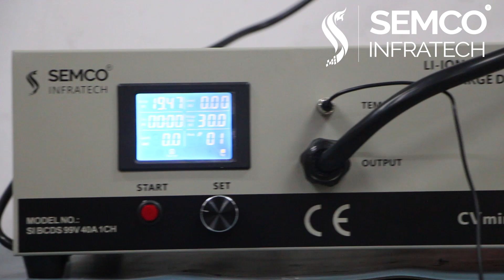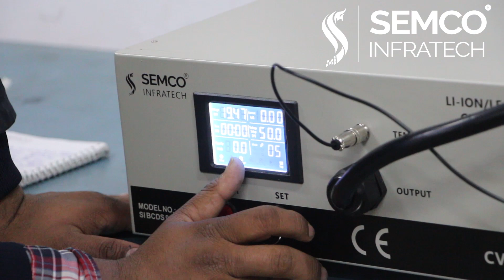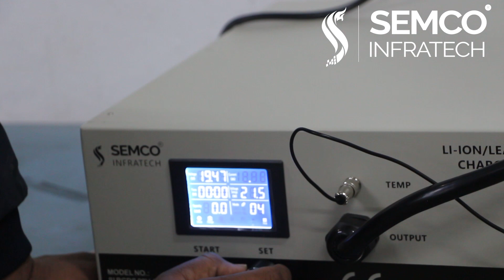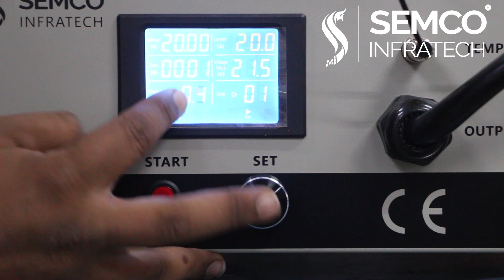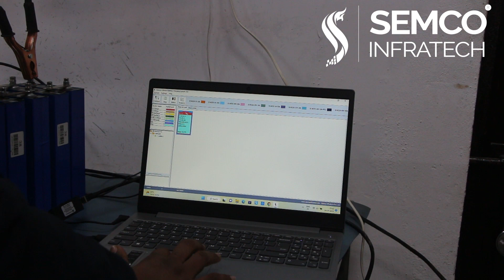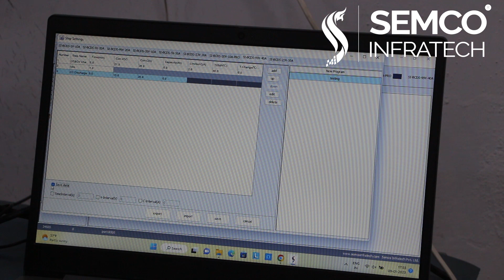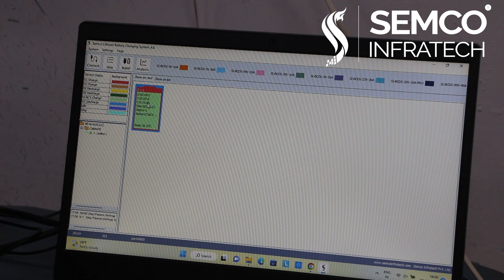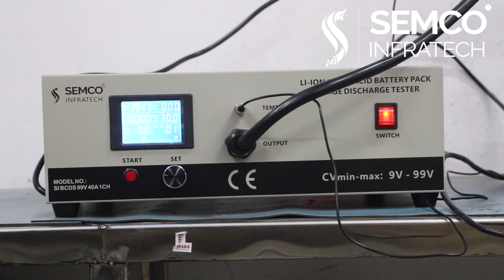Lithium ion Battery | SI BCDS 99V 40A 1CH BATTERY PACK TESTER | Semco Infratech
99V 40AMP BCDS MACHINE is widely used for maintenance of battery pack this machine supports the voltages within a 9-99v,it supports the battery pack by 20amp and discharge by 40 amps.This machine is best for testing faulty/newely made battery pack,and for check capacity.
This machine is temperature sensing machine of accuracy +-1%.
This machine work in both modes manually or also you can use it by software where you can seen every seconds data of your batttery pack,and you can also store and this data can be exported in excel form also.
About Semco - Founded in 2006, Semco is a leading manufacturer of lithium-ion battery packs testing and assembly equipment. With a focus on customer service and engineering excellence, we have developed a reputation for delivering reliable and innovative battery testing solutions. Our products are designed with the latest technologies to meet the highest standards of quality and accuracy. We strive to deliver superior performance and cost-effective solutions for our customers. Our team of experienced engineers and technicians works hard to ensure that our products are of the highest quality and are able to meet the needs of our customers. We are committed to providing customers with the best possible service and support.

If you are intrigued to know more then do follow us on the below mentioned Social Media handles:

We have ready stock available at our Delhi office.
For a Free demo, visit our Head Office, Plot no. 38, Patparganj Industrial Area, Delhi-110092
Or You can visit our Branch Bengaluru Office :  22, Sampurna - 9, 4th Floor, 1st cross , CSI Compound, Lalbagh
Road, Bengaluru - 560027.